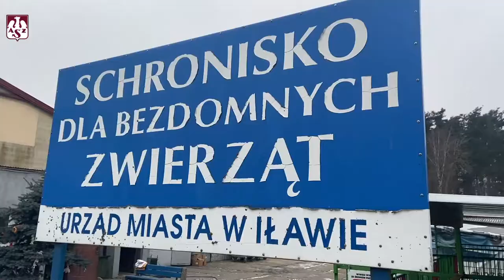AZS TV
Dlaczego warto pomagać bezbronnym i bezdomnym zwierzakom? 🐶🐱Zobacz krótki materiał z naszej wizyty w Schronisku dla zwierząt bezdomnych w Iławie, gdzie wręczyliśmy kilogramy karmy dla psów i kotów 💚